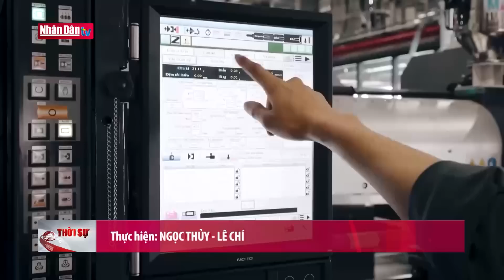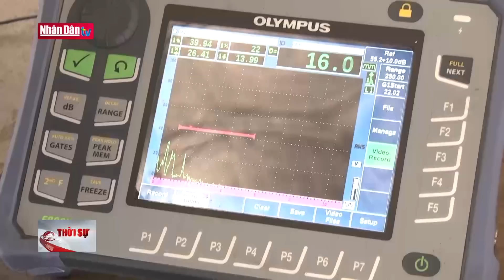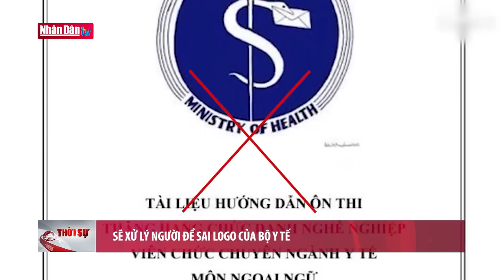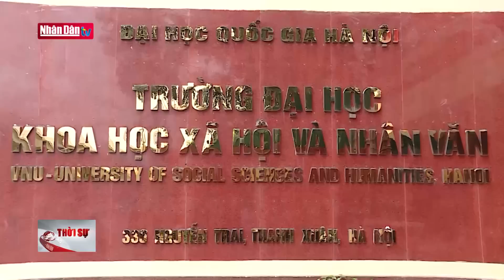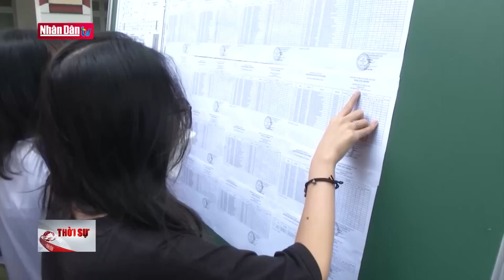Bản tin 22h ngày 18-9-2022